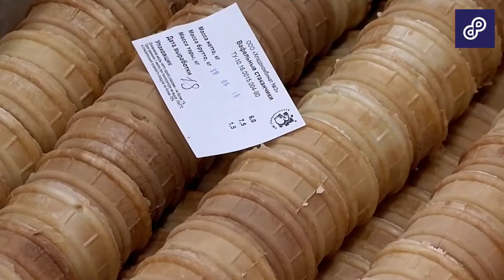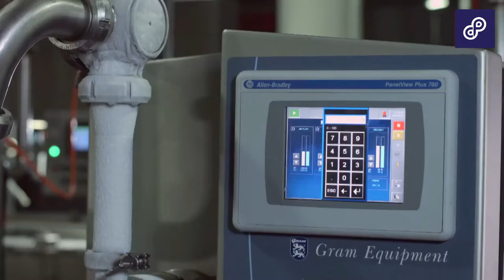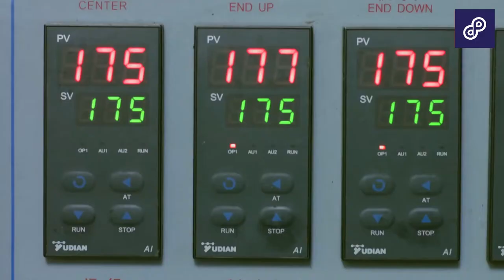Ice Cream Cones Factory | How Ice Cream Cones is Produced in The Factory | Modern Manufacturing ➤2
How do they make Ice Cream Cones? How It's Made Ice Cream Cones. How Ice Cream Cones Are Made In Factory. Ice Cream factory. Food factory.

How Ice Cream Cones Are Made